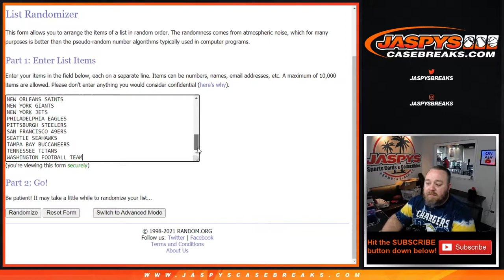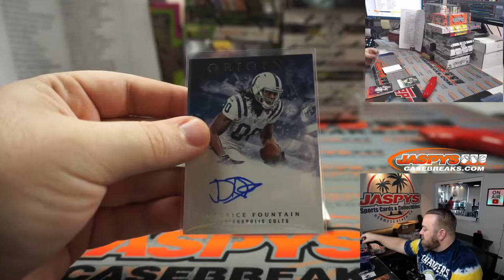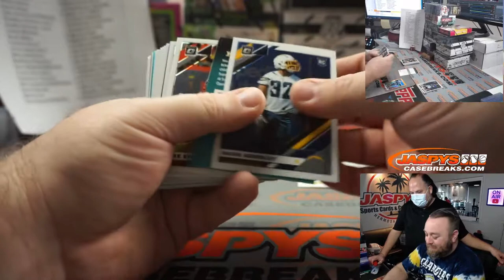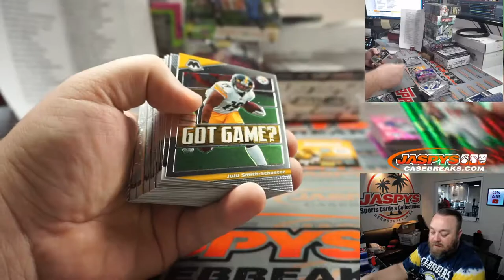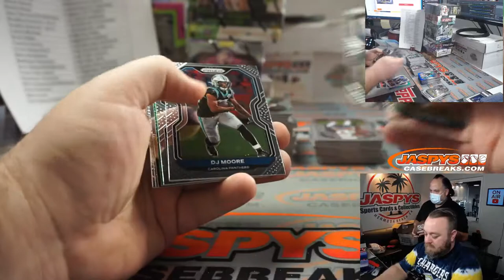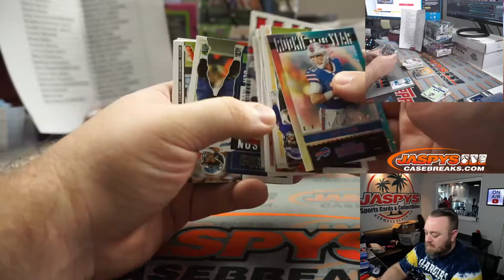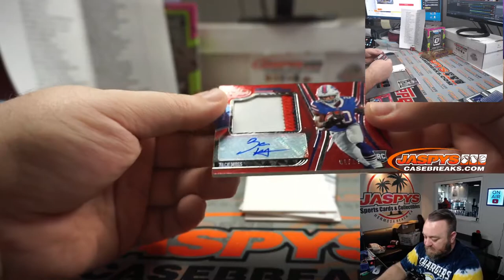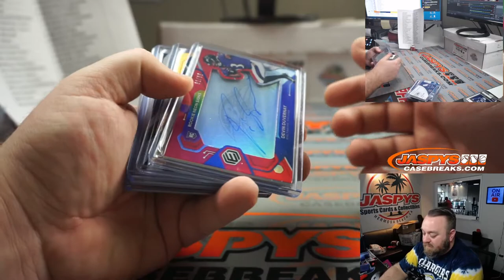SU 2/7 - JASPY'S 17-BOX PUPPY BOWL FOOTBALL MIXER *RANDOM TEAMS*